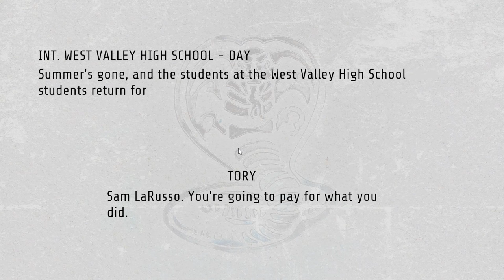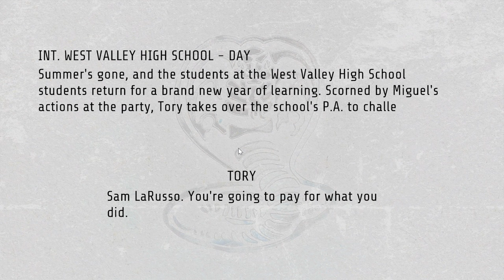Cobra Kai 2 Dojos Rising - Cobra Classics - School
Complete gameplay of Episode "High School Brawl" from Cobra Classics mode, without comments.

As part of the levels that make up “Cobra kai 2: Dojos Rising” a sequel game inspired by the television series “Cobra Kai”, School was a level inspired by the unforgettable school fight scenes in the series.

School is also one of the levels used in the Cobra Classics game mode, where the player relives key moments from the series. In this episode I built an experience that recreates the big fight at school between Cobra-Kai and Miyagi-Do students, for that we built 11 combat sections between individual fights between characters from the series and fights with waves of generic enemies.